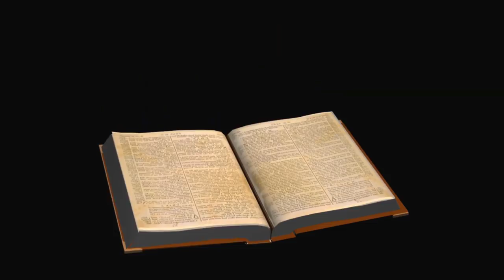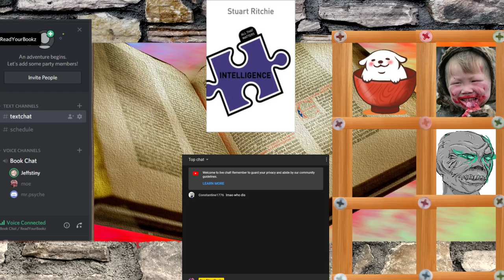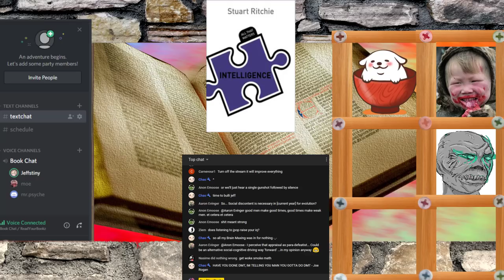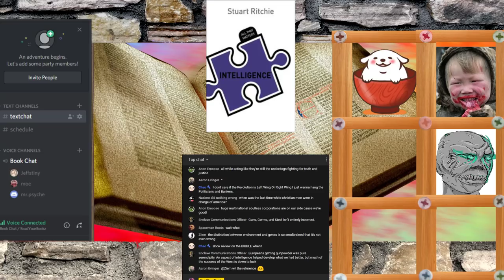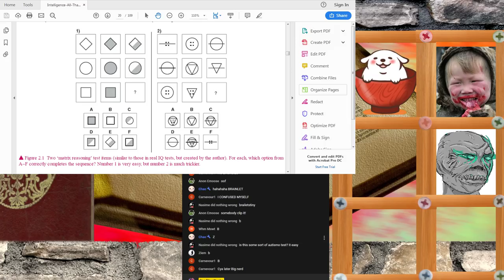Read Your Books /ryb/ Stuart Ritchie's Intelligence all That Matters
This is a discussion show that will air at least once a week given the participation of community individuals in reading books and discussing them. Panel members will have read the book and review it. After review others may join the discussion to extrapolate on any topic the work may have explored or inspired.

This weeks book is Stuart Ritchie's Intelligence all That Matters.

Use this form if you wish to participate on show, suggest a book, or access the discord for the show.